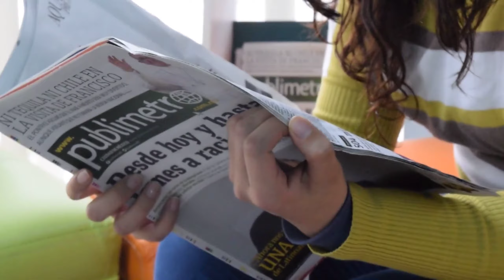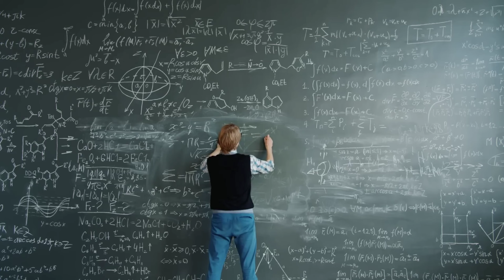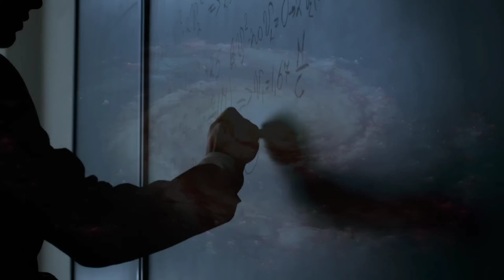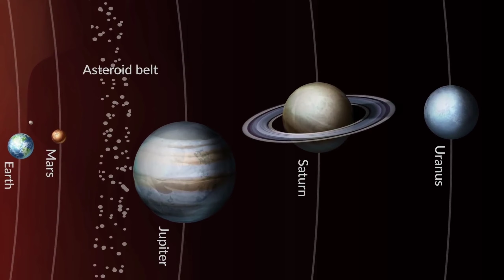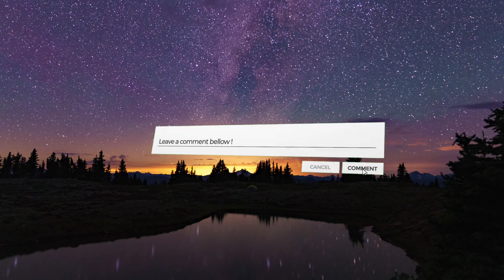NASA Has DISCOVERED What It Looked Like In Space 13 Billion Years Ago!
How the universe might have been looking around million years ago? What if I tell you that you can look at the universe 13 billion years ago? Sounds peculiar! But yes, I am saying the right thing. It is possible now to look at 13 billion years ago. How? Let us find out.

In a statement that was issued on Monday (July 11), the National Aeronautics and Space Administration (NASA) of the United States of America announced that its jameswebb Webb Space telescope Telescope (JWST) had produced the clearest and most detailed infrared image of the far reaches of the universe that has ever been observed, signalling a significant breakthrough in the field of astronomy. The James Webb Space Telescope (JWST) is the biggest and most powerful telescope that has ever been constructed.